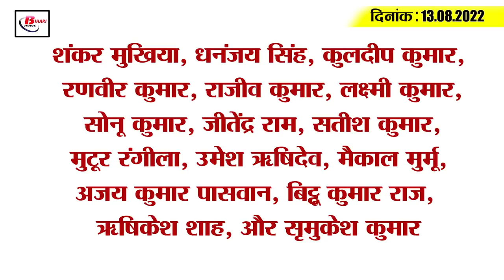Get Today Bihar Evening breaking news of 13th august 2022 on Tejashwi Yadav, Bihar weather, RJD.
Get Today Bihar Evening breaking news of  13th august 2022 on Tejashwi Yadav, Bihar weather, har ghar tiranga.
1. Nitish Kumar bluntly for drinkers
2. 'Har Ghar Tiranga Abhiyan' started from today
3. Former Industry Minister's attack on the new government "Jungle Raj has arrived"
4. Railways canceled the typing test in the first shift on August 12,
5. Tejashwi said, 'Bihar model will be implemented in the whole country'
6. Rajiv Pratap Rudhi said that the public will teach a lesson to Nitish Kumar
7. Light rain expected for the next three days
8. PU released third merit list of graduation
9. Jitan Ram Manjhi wanted to stay for a few more days as CM
10. Former MLA Sanjeev Jha said that Nitish Kumar is beautiful
11. JDU President pours salt on Sushil Modi's wounds
12. Are the Left parties planning to join the Grand Alliance government?
13. Johnson's Baby Powder Is Going To Be Discontinued
14. MS Dhoni in the colors of the elixir of independence
15. Less than 20 thousand corona cases across the country

Have you contributed in making 'Har Ghar Tiranga Abhiyan' a success?